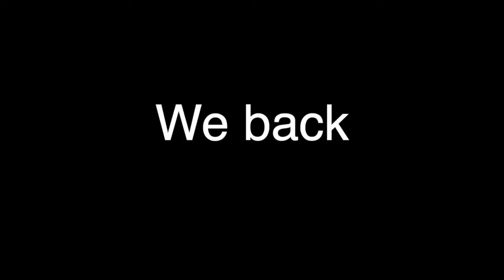This is not a freestyle 2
"Q-tine time after you resign imma do rewinds"